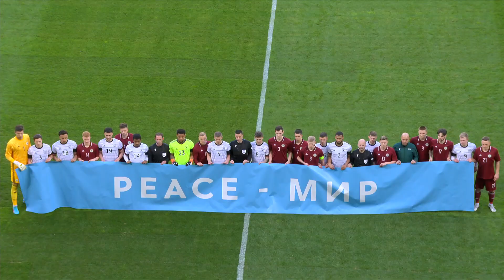Burkardt with a brace & assist | Germany vs. Latvia 4-0 | Highlights | U 21 Euro Qualifier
Enjoy the highlights of Germany vs. Latvia from the U 21 Euro Qualifier.

Goals: 1-0 Burkardt (25’), 2-0 Knauff (26’), 3-0 Burkardt (43’), 4-0 Tillman (75’)